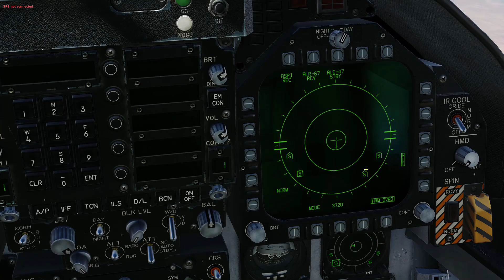DCS | AGM-88 Harm SP mode is just dumb...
I started doing alot of SEAD recently and noticed how stupidly powerfull the HARM Self Protect mode is
In this video I showcase its capabilities, enjoy!

Links

PC Specs

RAM:
32GB Corsair Vengeance LPX LP DDR4-3200

Other:
LC-Power Gaming Keyboard (with Cherry red switches)
Virpil CM3 Throttle
Virpil Constellation Alpha Grip
Virpil Warbrd Base